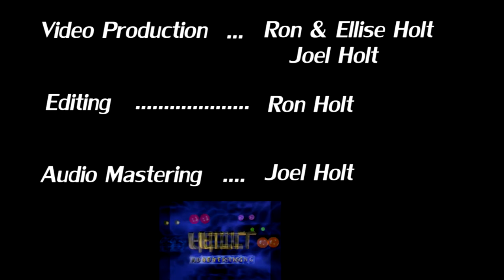RoughBoyzz at Bailey's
ZZ Top Tribute band, Under Pressure, Waitin' for the bus,